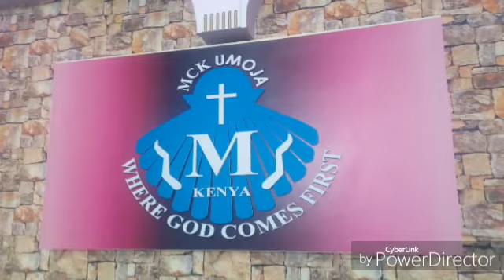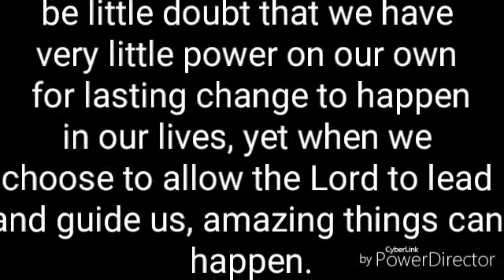Type of Church by Dad kasisi